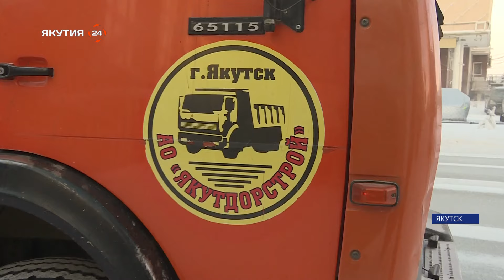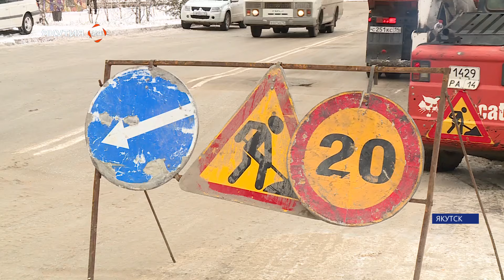Репортаж: Очистка улиц от снега в столице Якутии